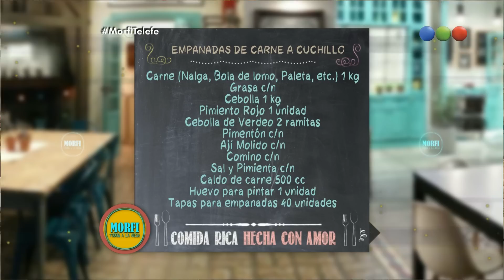Receta: Empanadas de carne - Morfi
“Morfi, todos a la mesa” un ciclo que conquistó las mañanas de Telefe, con alegría gourmet. Conducido por Carina Zampini y Gerardo Rozín, cuenta con un plantel de chefs conformado por Santiago Giorgini, Chantal Abad y Rodrigo Cascón, que elaboran exquisitos platos; y una orquesta de cocineros que aportarán música y humor a lo largo del programa.